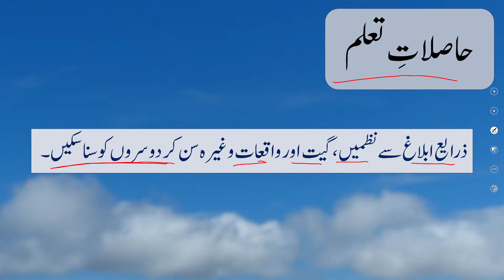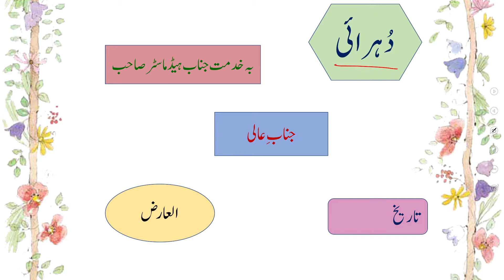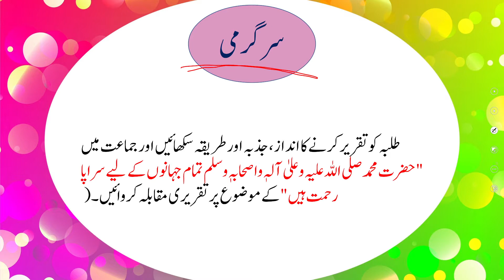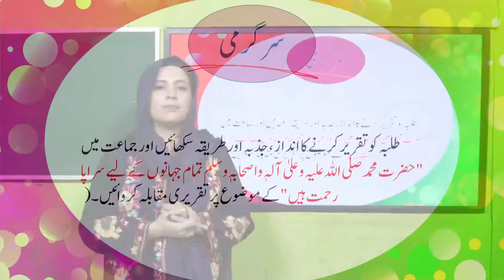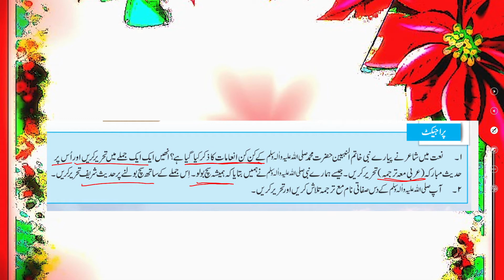Urdu Grade 4 Unit 2 Lecture 6 || SNC 2020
Es sabq ki tadrees ky bahd talbah es qabil ho jain gy keh wo:
# Apnay mahol sy mutaliq kisi mauzoo pr do mint ki taqreer kr sakain.

1. PowerPoint Presentation

2. Lesson Plan